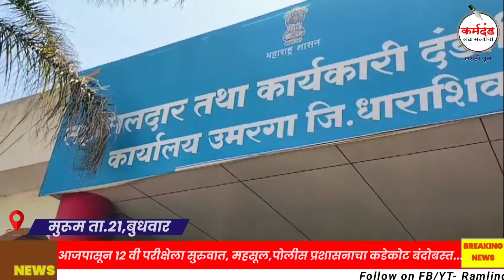आजपासून १२ वी परीक्षेला सुरुवात, महसूल,पोलीस प्रशासनाचा कडेकोट बंदोबस्त...